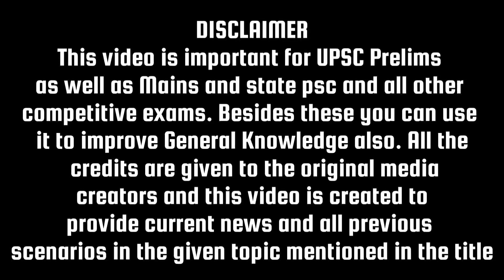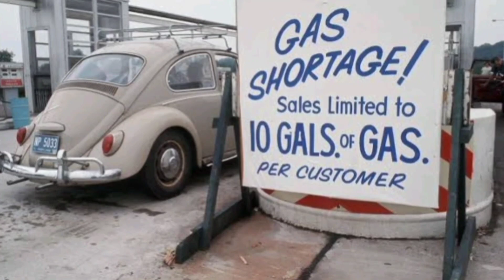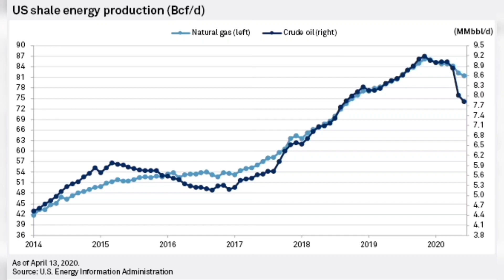Saudi Arabia and USA Relations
Important:- This video is important for UPSC Prelim as well as Mains and state psc and all other competitive exams. Besides these you can use it to improve General Knowledge also.

All the credits are given to the original media creators and this video is created to provide current news and all previous scenarios in the given topic mentioned in the title.

*𝗗𝗼  𝗰𝗼𝗺𝗺𝗲𝗻𝘁 𝗮𝗻𝗱 𝗿𝗲𝘃𝗶𝗲𝘄 𝗺𝘆 𝘄𝗼𝗿𝗸 𝗮𝗻𝗱 𝗿𝗲𝗰𝗼𝗺𝗺𝗲𝗻𝗱 𝗻𝗲𝘄 𝘁𝗼𝗽𝗶𝗰𝘀 𝗳𝗼𝗿 𝗰𝗼𝗻𝘁𝗲𝗻𝘁 𝗰𝗿𝗲𝗮𝘁𝗶𝗼𝗻
*𝗞𝗲𝗲𝗽 𝘁𝗵𝗲 𝗮𝘂𝘁𝗼 𝗰𝗮𝗽𝘁𝗶𝗼𝗻𝘀 𝗼𝗻 𝗳𝗼𝗿 𝗯𝗲𝘁𝘁𝗲𝗿 𝘂𝗻𝗱𝗲𝗿𝘀𝘁𝗮𝗻𝗱𝗶𝗻𝗴
*𝗬𝗼𝘂𝗿 𝗿𝗲𝘃𝗶𝗲𝘄 𝘄𝗶𝗹𝗹 𝗻𝗼𝘂𝗿𝗶𝘀𝗵 𝗺𝘆 𝗰𝗼𝗻𝘁𝗲𝗻𝘁